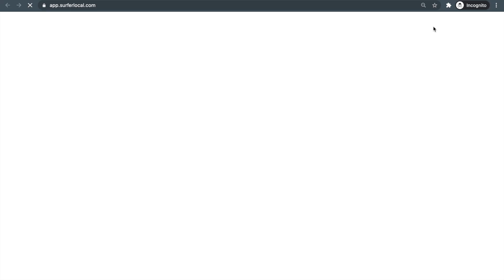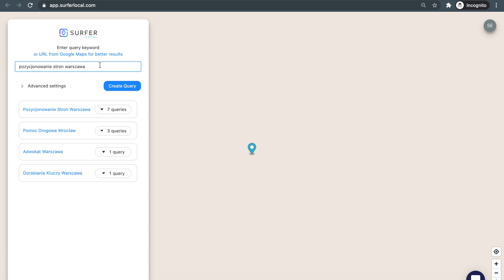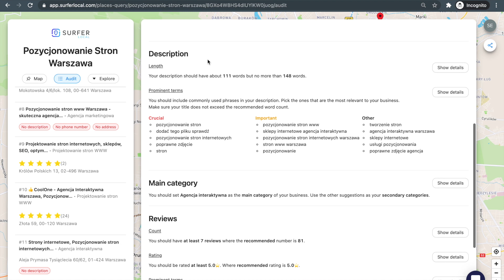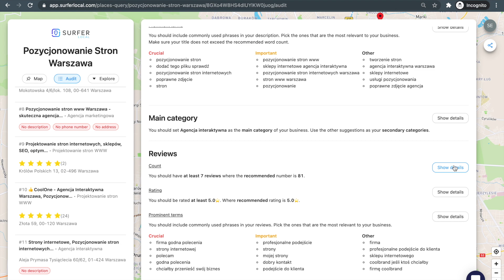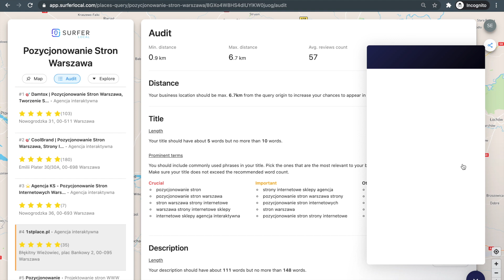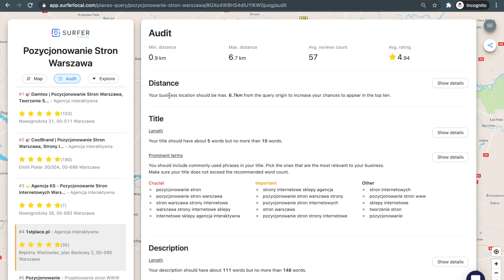Localo Beta - Wprowadzenie do narzędzia - PL